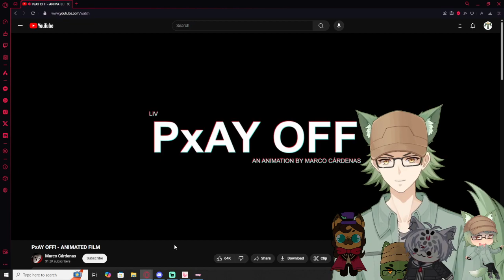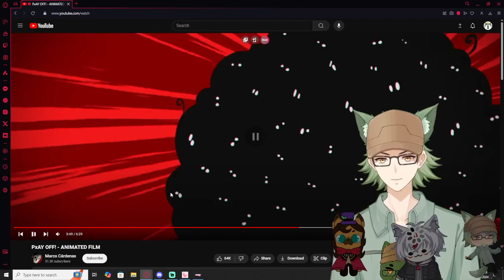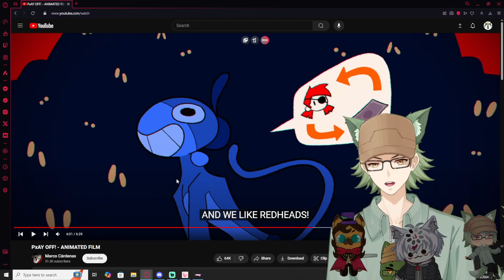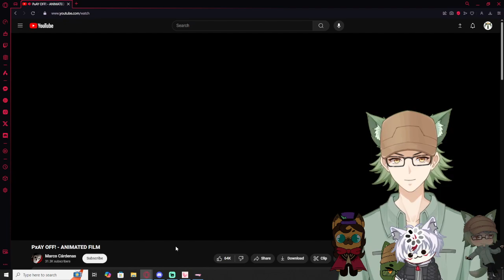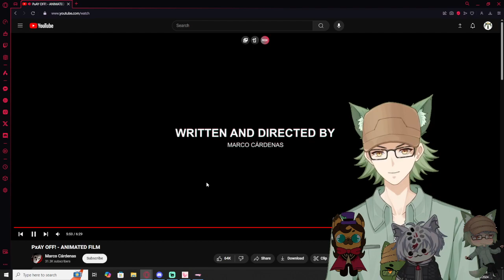Vtubers React to PxAY OFF! - ANIMATED FILM